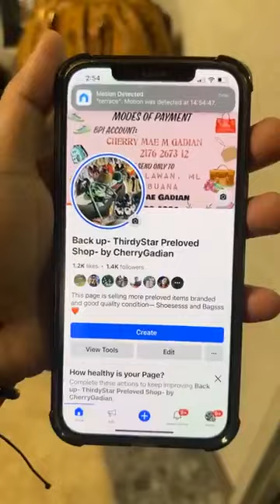nasaan na kami